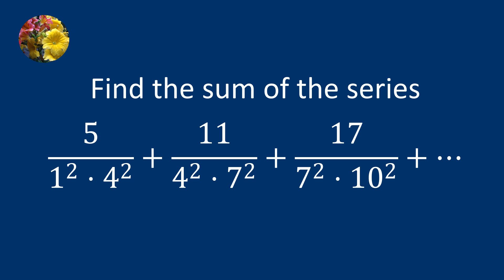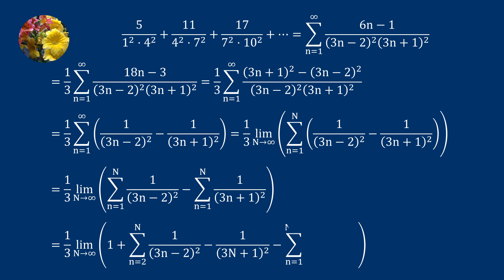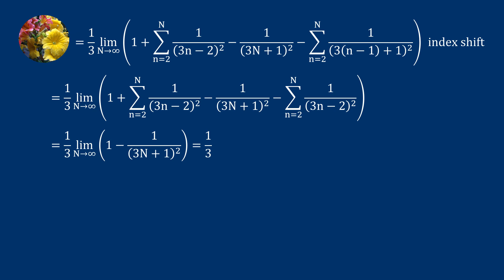Sequence & Series (SS-154)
Find the sum of the series
5/(1^2.4^2) +11/(4^2.7^2) + 17/(7^2.10^2)+ - - -